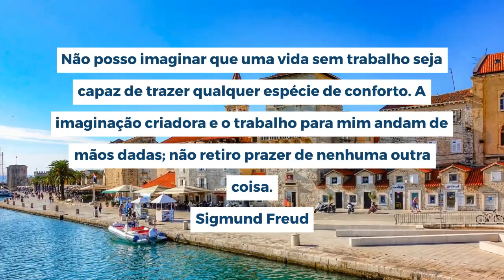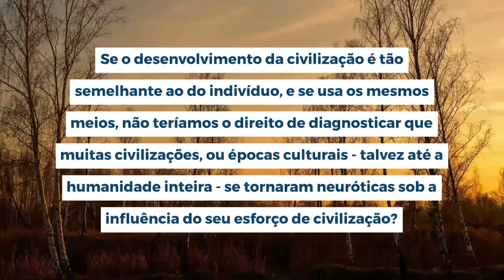Mensagens e frases de hoje: 24 de Outubro de 2021 | Portal Blog do Lago